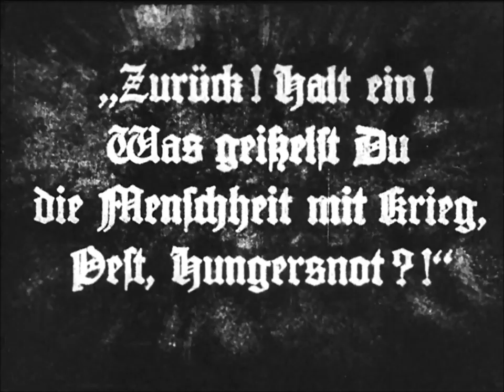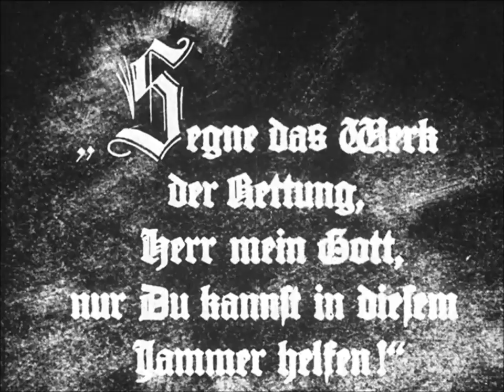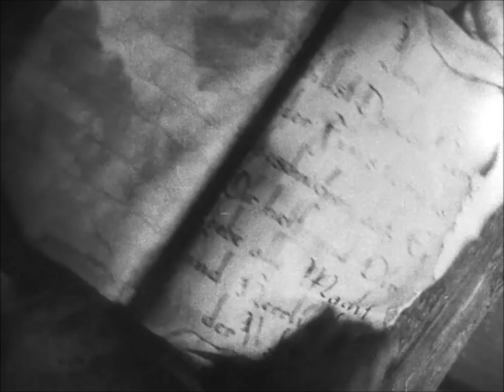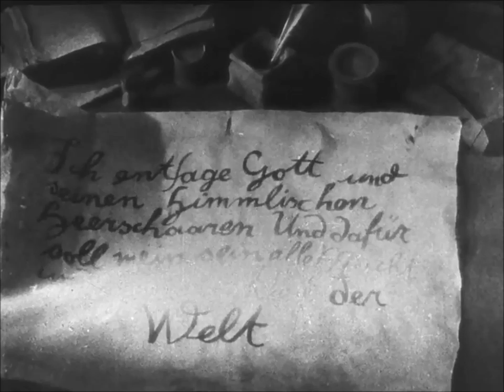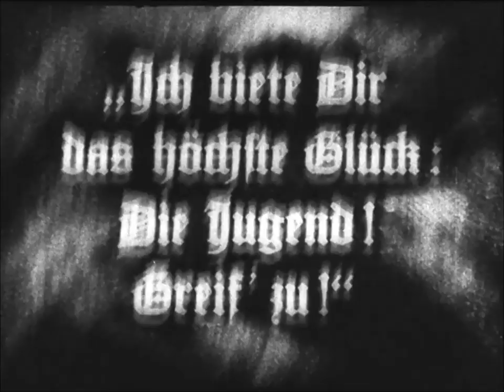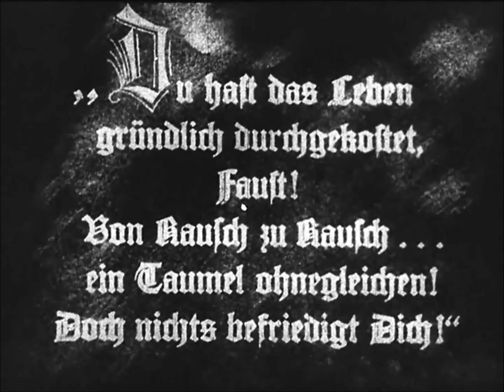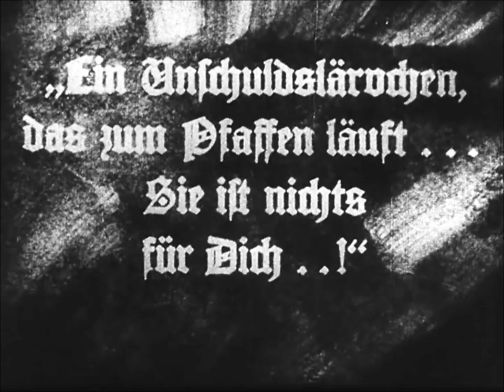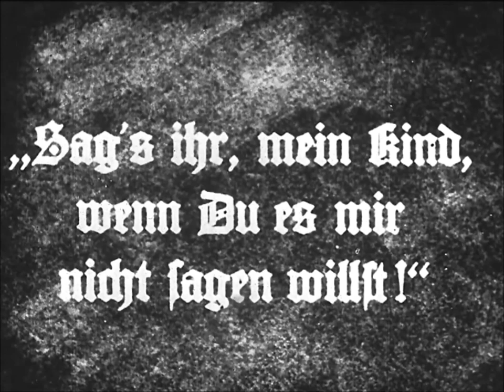M-Eject - The Bug (dub techno / deep house / electronic mix)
00:00 Izzat Man - Density of volume [ Energostatic Records ]
05:50 Limb - Winter Time [ Unknown ]
11:17 Foamek - Prysm [ Youngbloods ]
14:45 Michel Heukrodt - White Cigarettes (Sativa Dust Rework) [ Kamarad Meyer Musik ]
24:39 Martin Nonstatic - Deeper Karma [ Kosmo. ]
30:20 XAN XAN - Girl with Coloured Ballons [ Shall Not Fade ]
35:10 Sames - Full on You [ Godzilla Kebab ]
41:00 Killing Skills - Picture Puzzle Pattern Door [ Dato ]
45:30 Priori - Flow Systems [ ASL Singles Club ]
51:20 Dub Taylor - Observer [ Forms & Figures ]

Faust – A German Folktale (German: Faust – Eine deutsche Volkssage) is a 1926 silent film produced by UFA, directed by F. W. Murnau, starring Gösta Ekman as Faust, Emil Jannings as Mephisto, Camilla Horn as Gretchen/Marguerite, Frida Richard as her mother, Wilhelm Dieterle as her brother and Yvette Guilbert as Marthe Schwerdtlein, her aunt. Murnau's film draws on older traditions of the legendary tale of Faust as well as on Goethe's classic version. UFA wanted Ludwig Berger to direct Faust, as Murnau was engaged with Variety; Murnau pressured the producer and, backed by Jannings, eventually persuaded Erich Pommer to let him direct the film.

Faust was Murnau's last German film, and directly afterward he moved to the US under contract to William Fox to direct Sunrise: A Song of Two Humans (1927); when the film premiered in the Ufa-Palast am Zoo in Berlin, Murnau was already shooting in Hollywood.

dub techno, dub tech, dub house, dub techno mix, dub techno vinyl